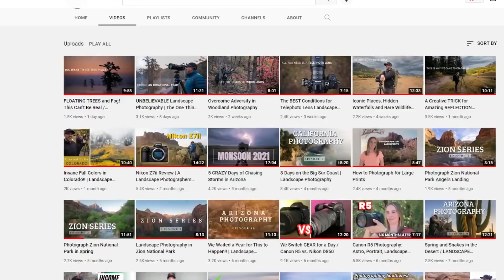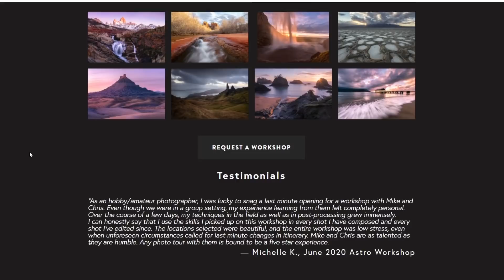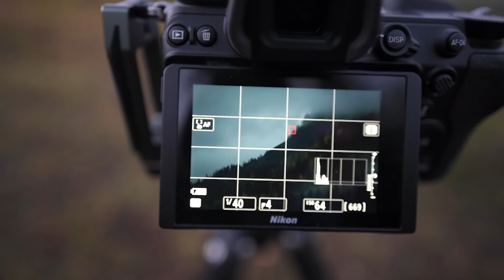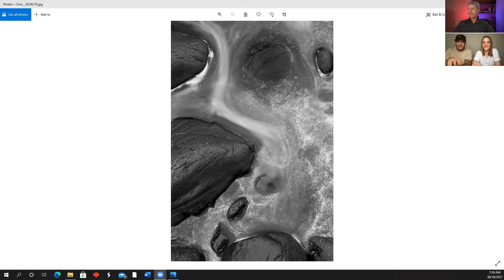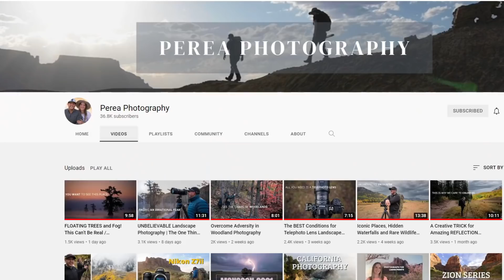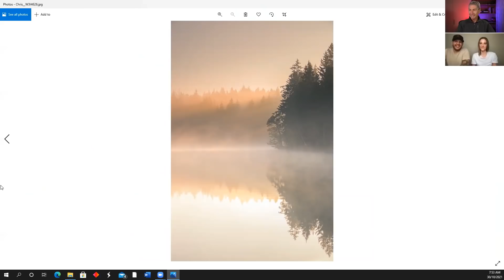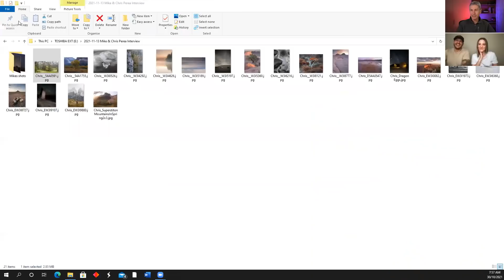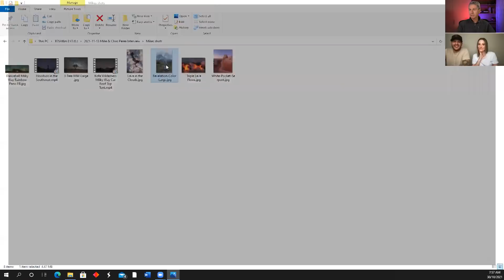Mike And Chris Perea - Photographers Guest Interview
Today I'd like to introduce you to some good friends of mine, Mike & Chris Perea. These guys are brilliant photographers based out of Arizona in the US and if you haven't seen their youtube channel then I'd advise you to go over there for a look. This video is a continuation of my Photographer Interview series. I hope you enjoy it.

Equipment I use:

Photography
ioptron Sky Guider Pro Tracker